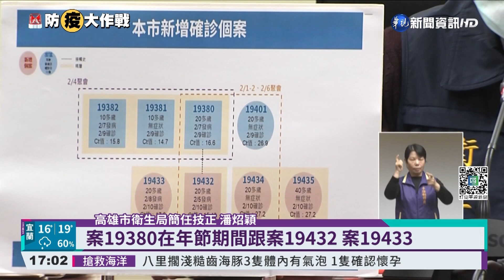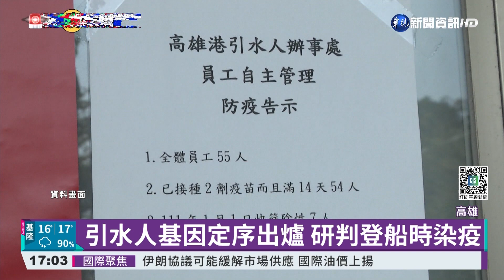高雄+5 家庭傳播鏈擴大.增1例感染源不明｜華視新聞 20220210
高雄不明感染源家庭群聚再擴大，其中有4例就是9日公布的家族群聚，所衍生的友人感染，在2月1、2、6日，舊案19380和新案19432，兩邊各自帶伴侶聚會，因此4人接連確診，再衍伸出家人也染疫，高雄市衛生局簡任技正潘炤穎說：「案19380在年節期間跟案19432案19433，這邊的家庭的互動相當的頻繁」，另外新增的案19431，則是屬於跨縣市的家族群聚，家族成員有屏東和新北，在2月5日ㄧ同用餐，家族中已經有6人染疫，感染源也還在調查。